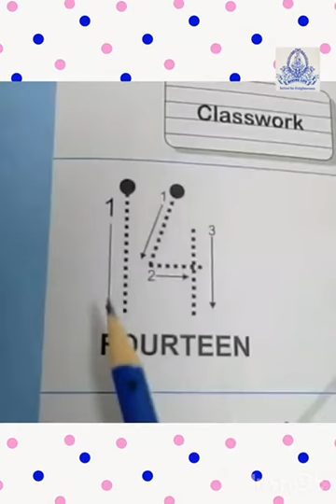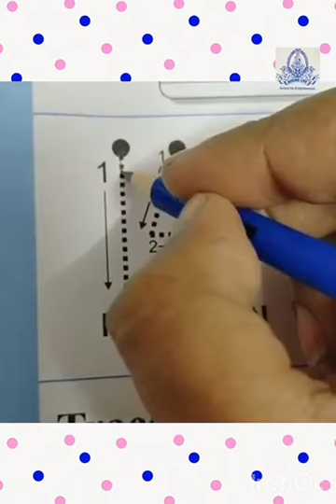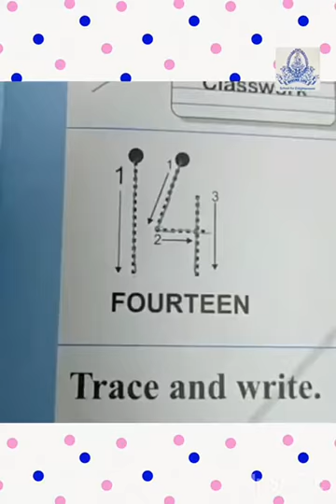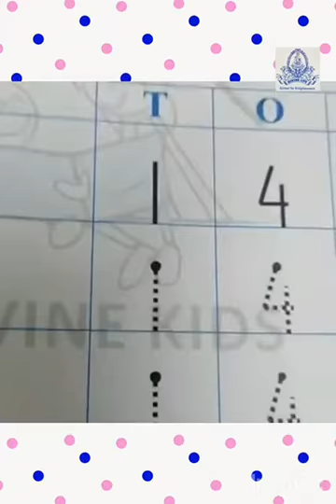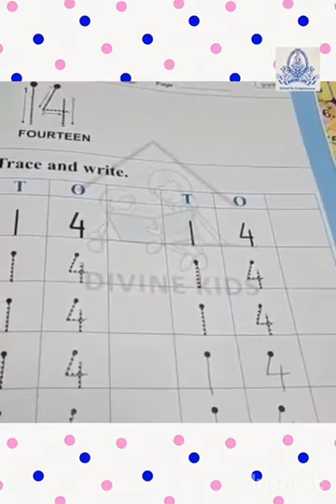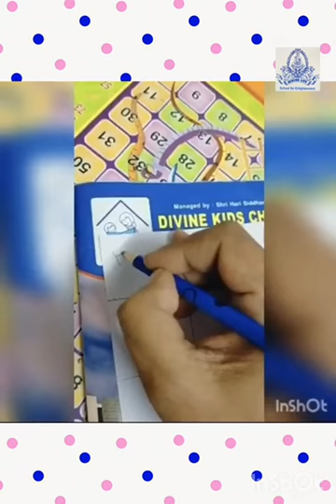NR. Maths Write number 14